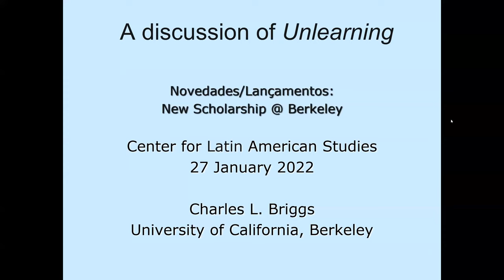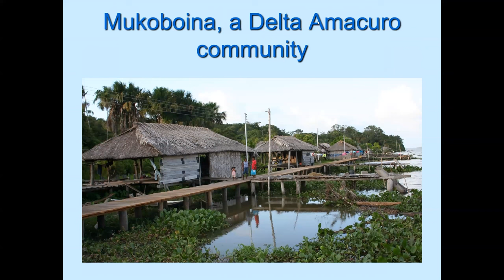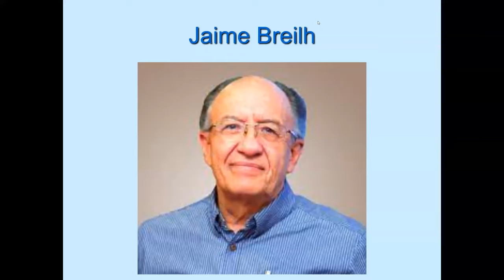Charles Briggs - Unlearning: Rethinking Poetics, Pandemics, and the Politics of Knowledge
This is the third event in the new series Novedades/Lançamentos: New Scholarship @ Berkeley. In this space, we highlight new work from Berkeley scholars about Latin America and the Caribbean by inviting a faculty member and a graduate student to discuss the recent work of a Berkeley faculty member.

Charles Briggs’s latest work, Unlearning: Rethinking Poetics, Pandemics, and the Politics of Knowledge, questions intellectual foundations and charts new paths forward, bringing together colonialism, health, media, and psychoanalysis to rethink classic work on poetics and performance that revolutionized linguistic anthropology, folkloristics, media studies, communication, and other fields.

Unlearning offers students, emerging scholars, and veteran researchers alike a guide for turning ethnographic objects into provocations for transforming time-worn theories and objects of analysis into sources of scholarly creativity, deep personal engagement, and efforts to confront unconscionable racial inequities.

Speakers:

Charles Briggs is the Alan Dundes Distinguished Professor of Folklore in the Department of Anthropology at UC Berkeley. chair of the Folklore Graduate Program, codirector of the Medical Anthropology Program, and codirector of the Berkeley Center for Social Medicine. He is the author of numerous books and has received such honors as the James Mooney Award, the Chicago Folklore Prize, the Edward Sapir Book Prize, the J. I. Staley Prize, the Américo Paredes Prize, the New Millennium Book Award, and the Cultural Horizons Prize.

Patricia Baquedano-López is an Associate Professor in the Graduate School of Education. She is a linguistic anthropologist of education who investigates the relationship between migration, academic development, and educational policy. A scholar with a long-standing interest in the education of minoritized students in schools, one ¬¬strand of her research focuses on Indigenous Latinx students, and examines processes and practices of settler colonialism in education.

Bernardo Moreno is a Ph.D. candidate in the UC Berkeley/UCSF Medical Anthropology joint program, with a Designated Emphasis in Science and Technology Studies. He researches the occurrence of Chagas disease in the U.S. and how it gains relevance through nation-building discourses and practices that redraw racial and species boundaries.